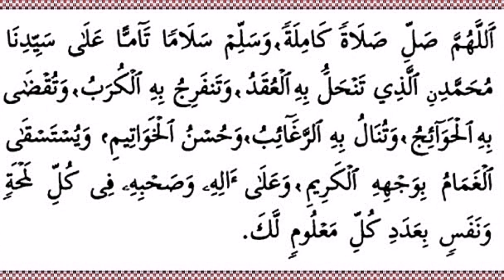5 Cara Handle Histeria & Kerasukan Jin Syaitan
Bismillah,

Banyak rupanya kita tidak tahu amalan & petua ulama² dulu. Semoga Allah pelihara diri kita & keluarga dari anasir² yang tidak baik. Allahumma Aamiin ✨🤲🏻❤️